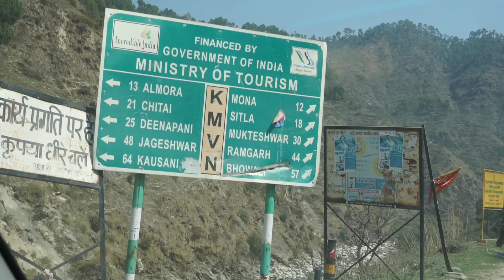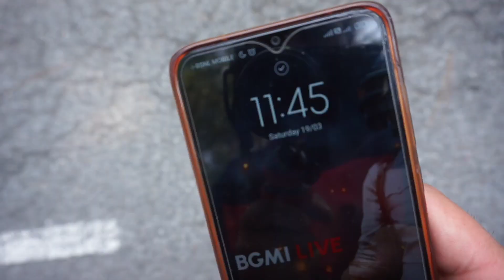👌Unexplored Waterfall💧 "BHALU-GAAD" River Side Campaign|| 🚙Road-Trip to Mukteswar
Happy Holi to All of You & To My Lovely Audience. Special Vlog Exploring Nature & Doing Some Adventure.

*Must Watch &☝️ Know All thing about this place through this Video ✌️

KILLERSS RAE ENDLESS